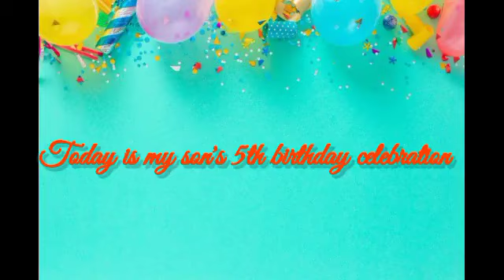A Birthday celebration💐🍰🤩✌️